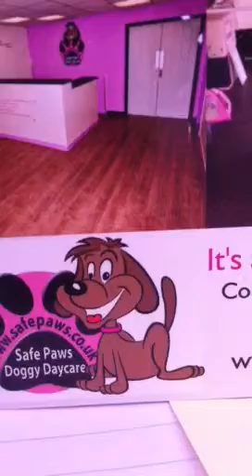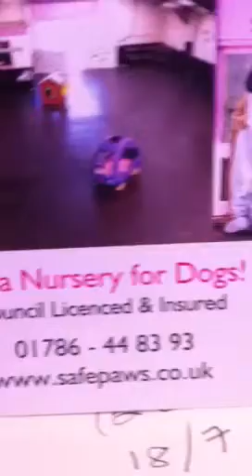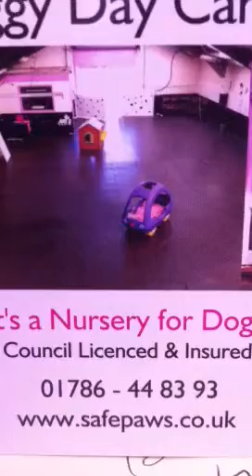Safe paws day care client taking daycare on the Kay Adams s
Julie cripps who owns two gorgeous doggies that come to safe paws doggy day care three days per week was interviewed on the Kay Adams BBC radio show today. Julie did us proud and we are so made up that she called in to let them know how much her furries love day care.